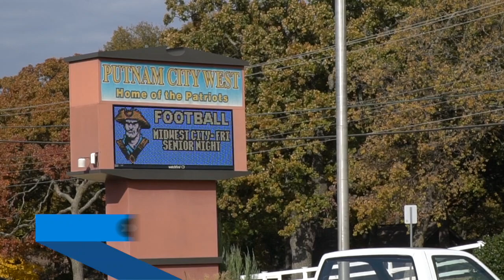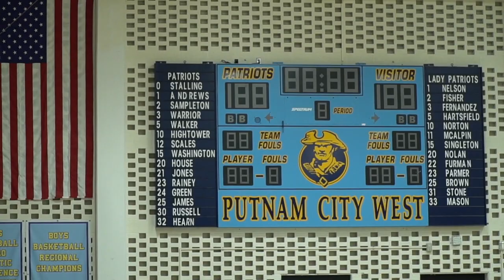Medal of Honor recipient among those honored at Putnam West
U.S. Army Master Sgt. Matthew O. Williams joined U.S. Senator James Inhofe at a Veterans Day Ceremony hosted by Putnam City West High School on Friday. The ceremony recognized veterans from all branches of service. Master Sgt. Williams was bestowed with the Medal of Honor on Wednesday, October 30 in a ceremony held at The White House. Williams received the Medal of Honor for actions he performed while deployed in support of Operation Enduring Freedom in Afghanistan in 2008.